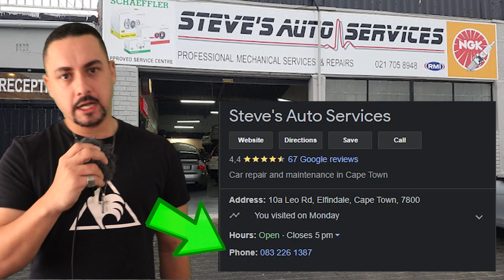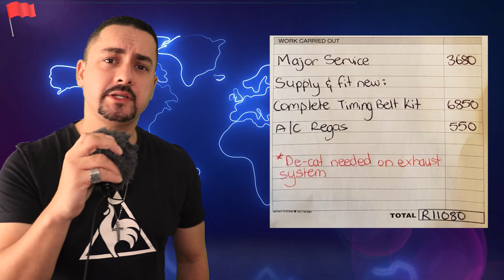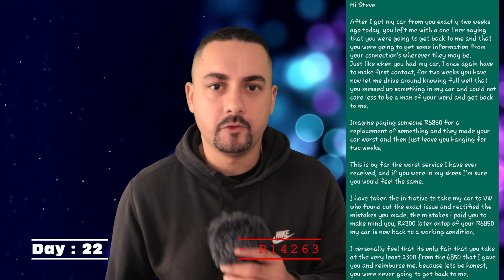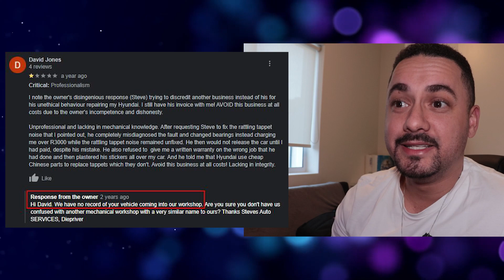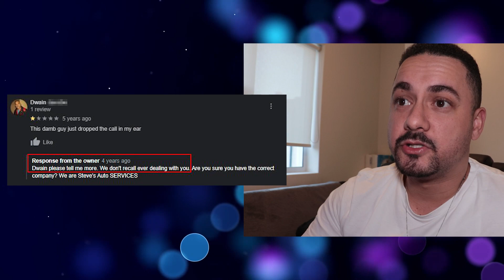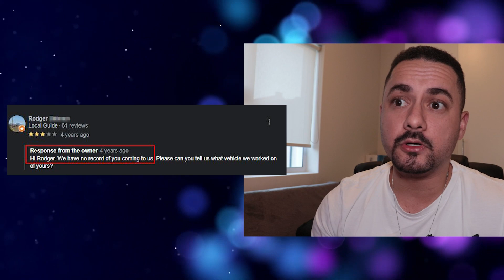Steve's Auto Services Full Review - Don't go there ! 👎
In this video I take you through one of the worst journey's I went through when it comes to my car, by going through all the events on how Steve's Auto Services messed up my car and count care less.

1) Bad service
2) Bad after sales service
3) Bad technical knowledge of  cars
4) Doesn't get back to you
5) Threatens to sue you